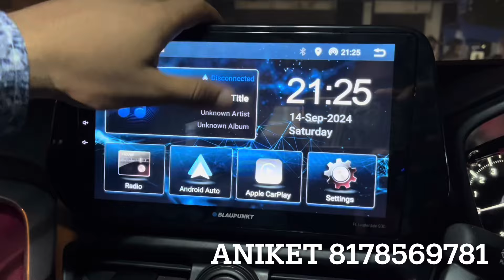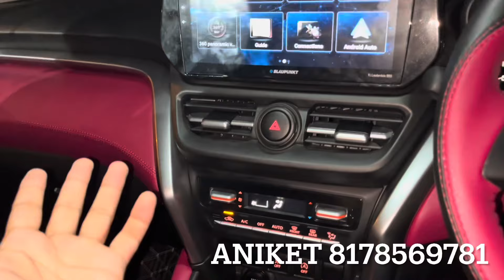Grand vitara base to top free cruise ✅ grand vitara accessories karol bagh ✅ 2024 vitara modified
54-55, Shastri Market, gurudwara road, Karol Bagh, New Delhi-5

______________WARNING__________________